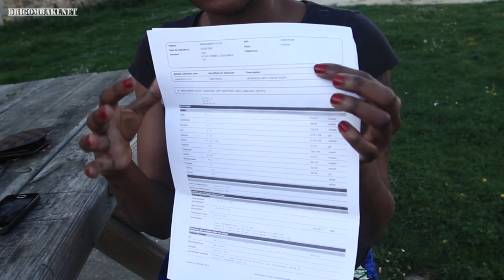ALIYA LA STAR (LA VIDEO DE SON MALAISE) ÂME SENSIBLE S' ABSTENIR